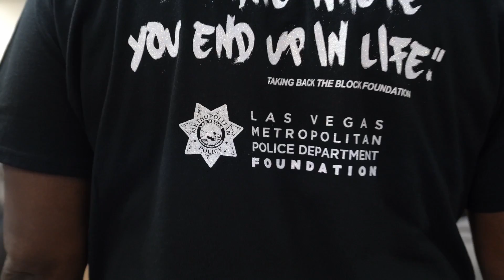Black Giving Circle, an LVMPD Foundation Initiative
The Black Giving Circle is a new initiative from the LVMPD Foundation to strengthen relationships between the Southern Nevada Black community and law enforcement.